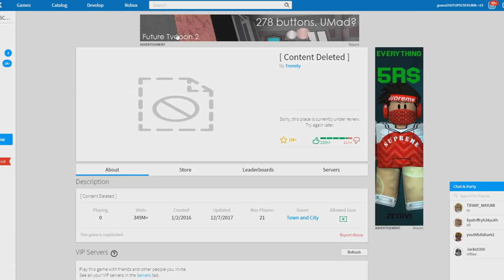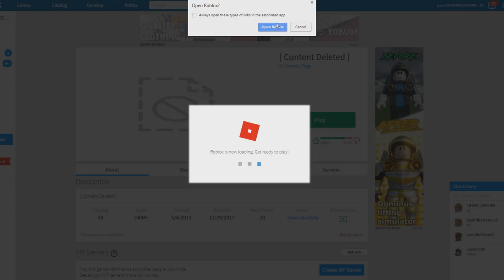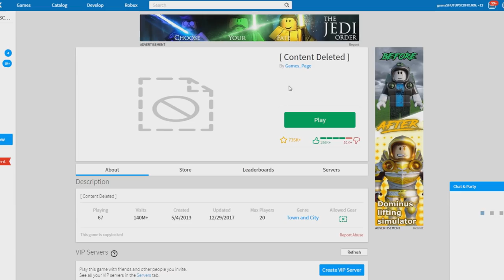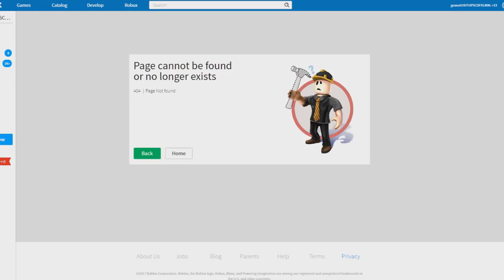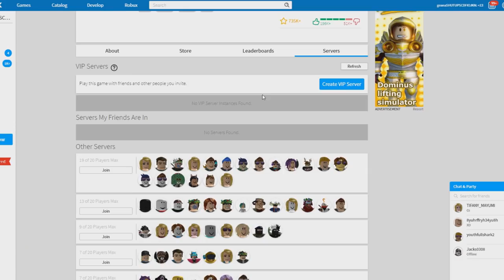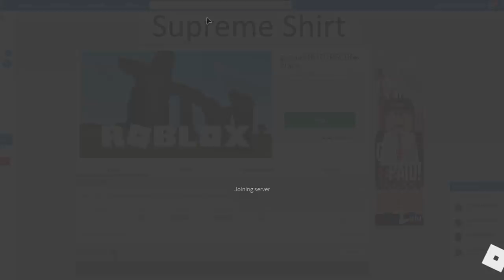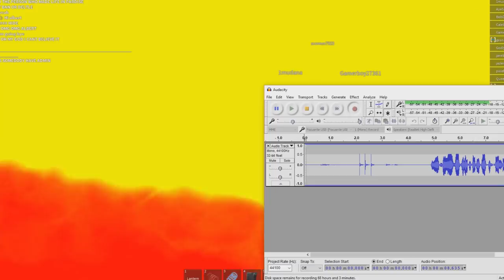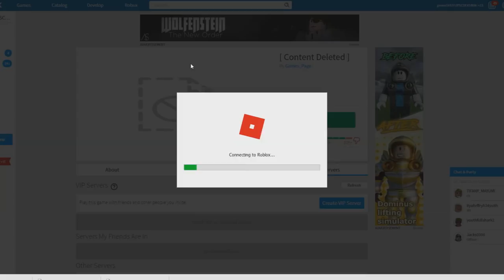ROBLOX GAMES THAT DESERVED TO BE DELETED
In today's Roblox video we talk about the Life in Paradise game that got deleted, one of the games that I had admin commands on!